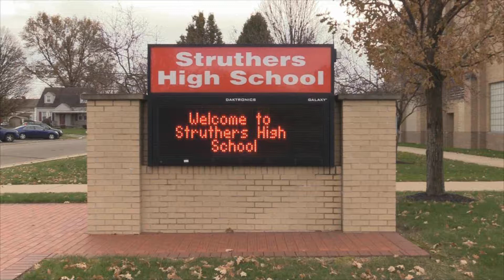3 28 18